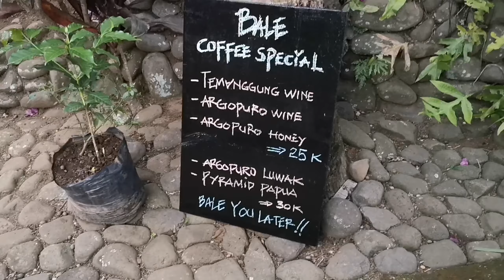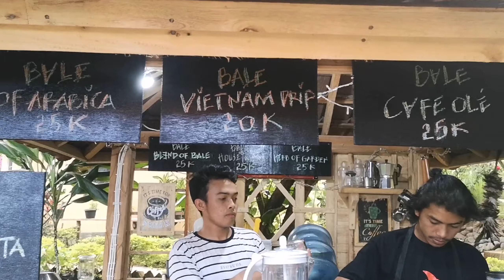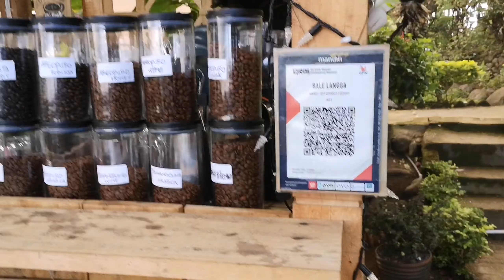Bale Arabica Coffee Sapit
BALELANGGA
Eat - Drink Coffee With Spectacular View
Houses Of:
- Bale Bed & Breakfast
- Bale Arabica Coffee
- Bale Juice
- Bale Hot Wings
- Bale Bread & Cake

Bale You Later!!